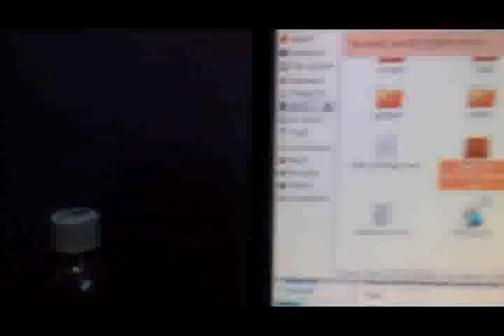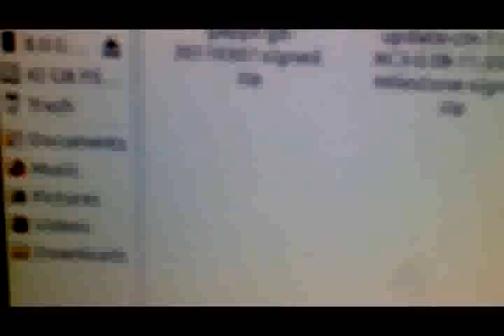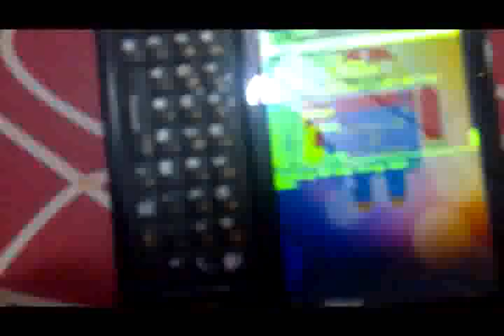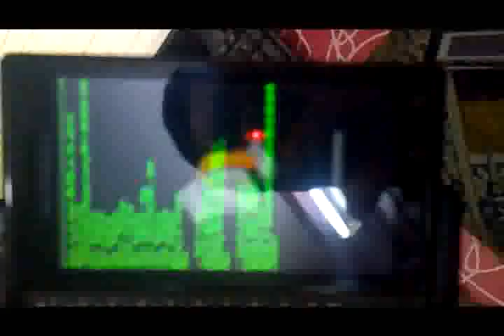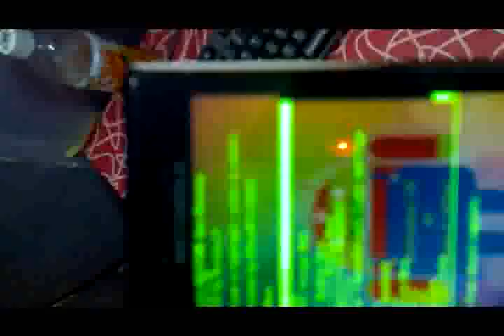Android Milestone Froyo (2.2) to Gingerbread (2.3.3) Part 6 Murphy's law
First hand noobish experience documentary about hacking a bootloader locked phone and installing CM7 . Under Murphy's law - of everything that CAN go wrong WILL go wrong. So I have tried to make as many mistakes as possible. I hope this helps :)